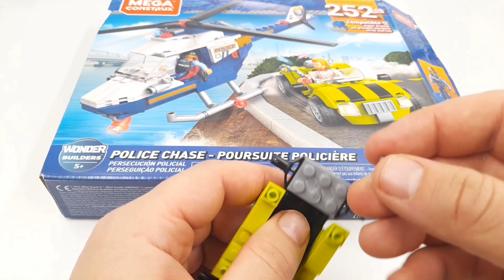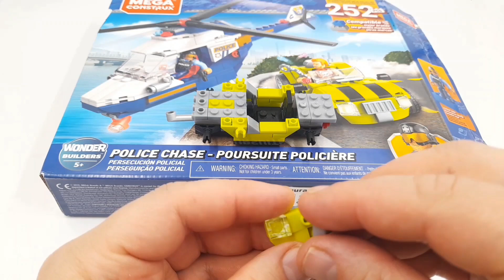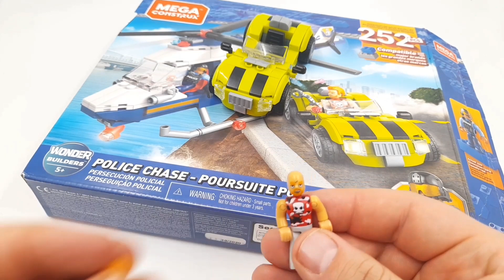🔥Fake Lego..! Mega Construx(Полицейскся погоня 1)